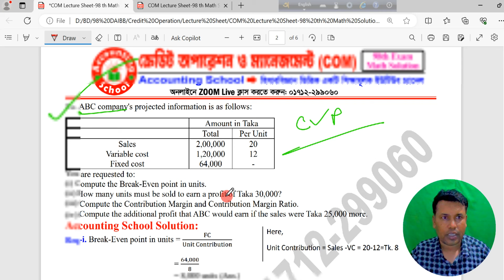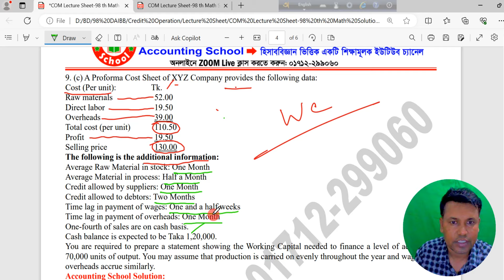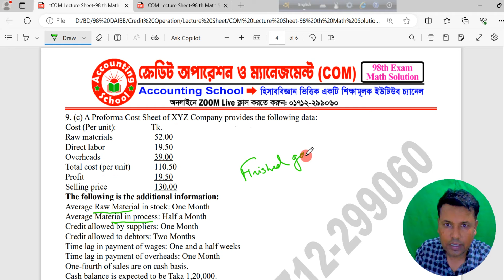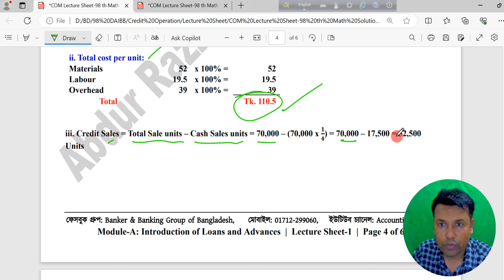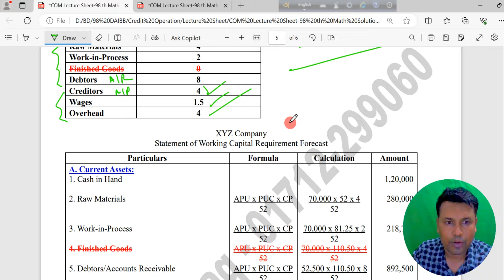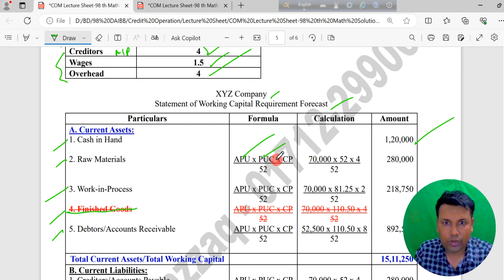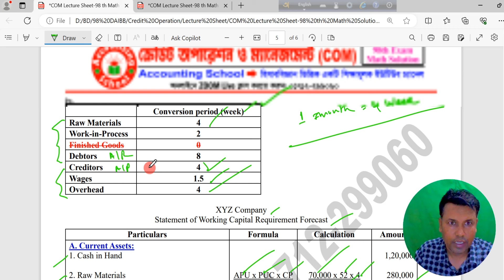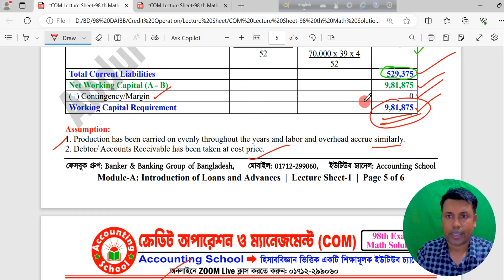Banking Diploma COM 98th Math Solution | Credit Operations and Management | AIBB | Accounting School